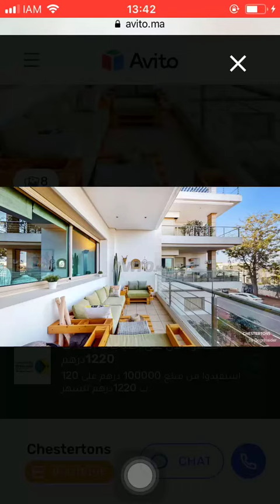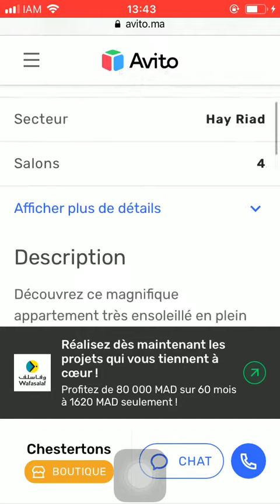House for sale Rabat #650, Huis te koop Rabat, Maison à vendre